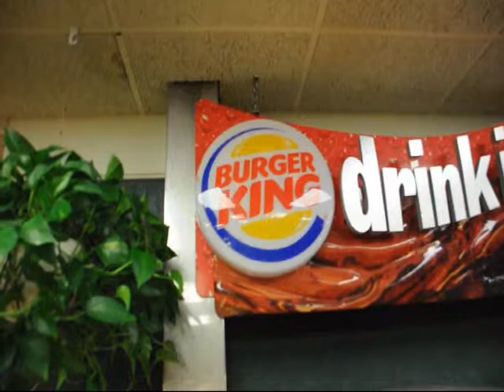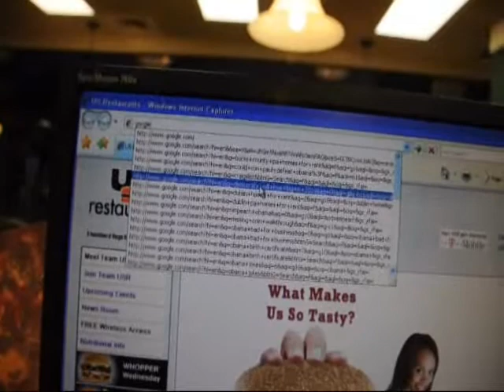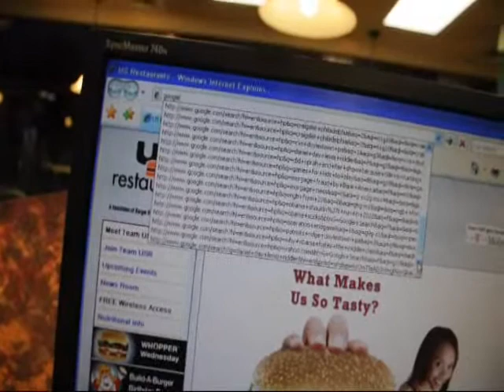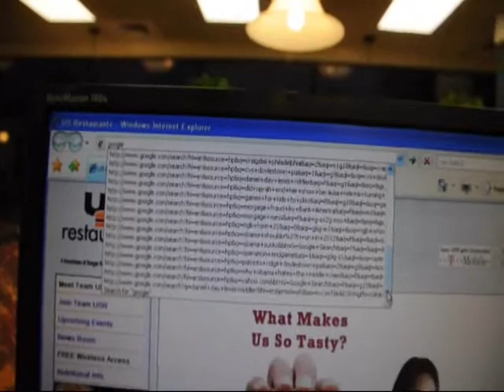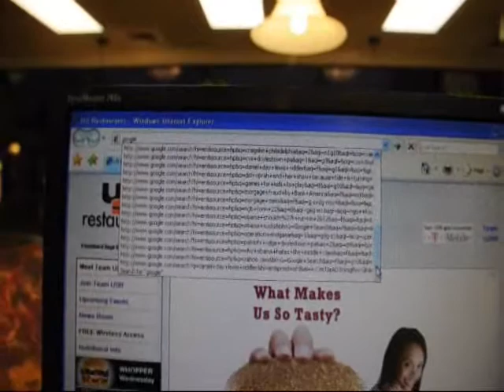Focus Group Studies Obama What People think of Obama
Focus Group Studies Obama What People think of Obama Bill Highland Hill Farm Obama's focus groups: 'Recover, Invest': The Swamp
If Barack Obama has his new economic pitch in focus, he may have some old-fashioned focus groups to thank. Lorraine Woellert and Hans ...
- Cached - SimilarWho Won The Debate? Clean Sweep For Obama
Oct 7, 2008 ... Frank Luntz's focus group, over at Fox, showed undecided voters leaning towards Obama because of his position on health care. ...
- Cached - SimilarFOXNews.com - Critics Say Obama's Focus-Group Approach More Style ...
Mar 5, 2009 ... So what's the next topic Obama might focus group? "If I had to take a guess, I'd say climate change," Franc said. ...
- Cached - SimilarRealClearPolitics - Video - Frank Luntz Focus Group On Obama's ...
Jun 15, 2010 ... Frank Luntz's very vocal focus group reacts to President Obama's Oval Office address on the oil spill.